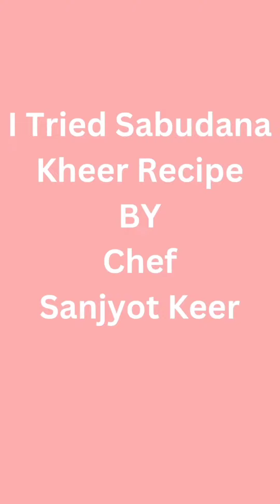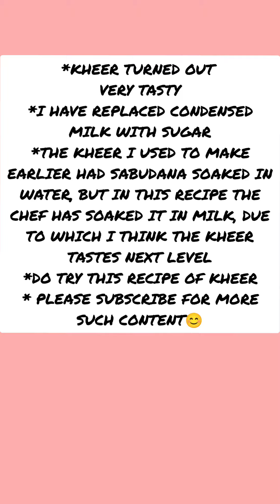Tried Chef Sanjyot Keer's Sabudana Kheer || Appetizing And Mouthwatering || My Footprints in Life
Hi Friends,
Today I am sharing my experience of cooking Chef Sanjyot Keer's Sabudana Kheer.

Sanjyot Keer is a young chef and he has shared many such delicious recipes through his YouTube channel 'Your Food Lab'. Sanjyot explains in simple steps and if you follow the steps properly, the dish will turn out very good.

Today, I am sharing his 'Sabudana Kheer' Recipe. Just visit his channel once to see how well he explains the recipes.
Do try it out and share your experience with me.